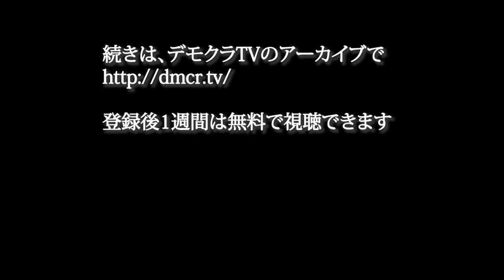デモクラTV「バーズ・アイ」第00回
日本と朝鮮半島の生活、文化、政治等について、寺脇研と吉田俊実と川崎隆章がざっくばらんに語り合う番組の前半部分です。後半は、デモクラTVでご覧ください。登録後1週間、無料でお試し視聴できます。